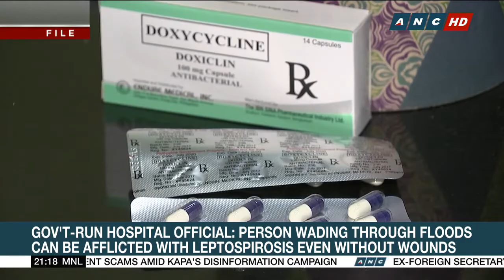Manila hospital braces for more patients afflicted with dengue, leptospirosis | The World Tonight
A government-run hospital in Manila is already bracing for a surge of patients who may fall ill, not just due to mosquitoes, but also because of disease-carrying floods.